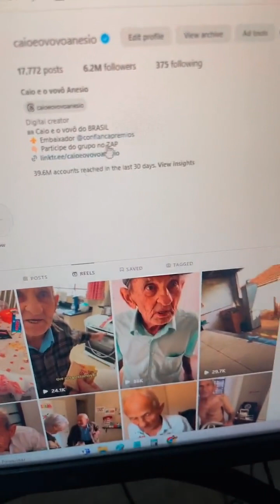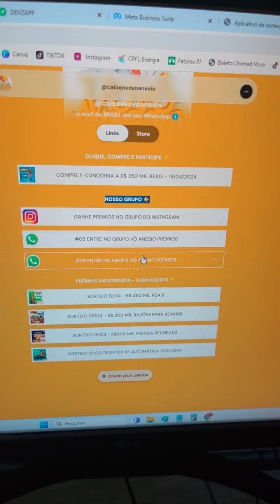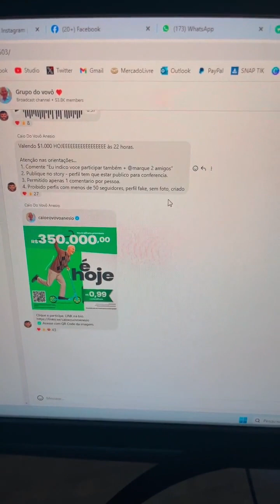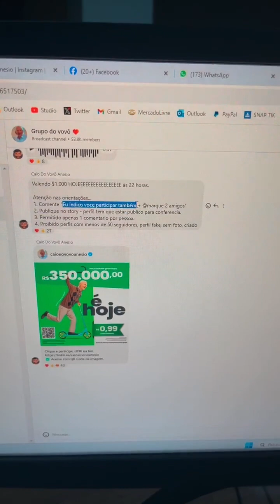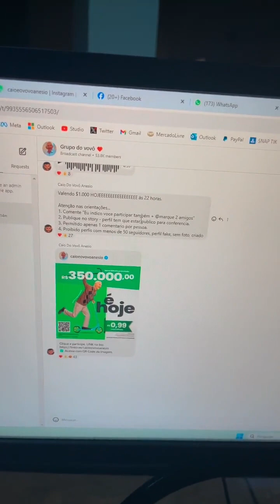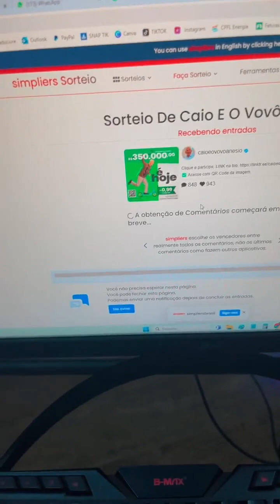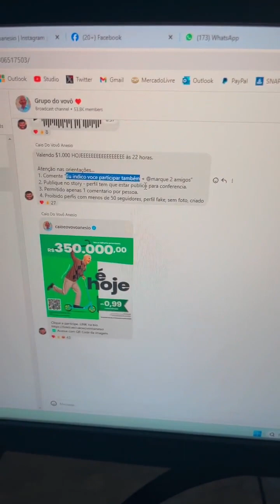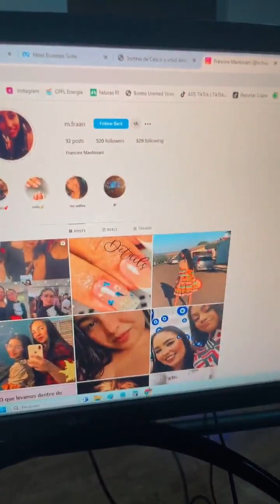Clique e participe